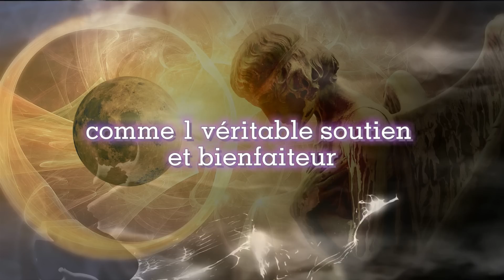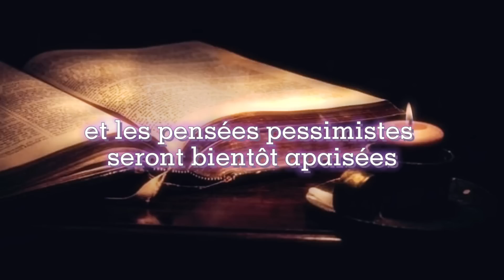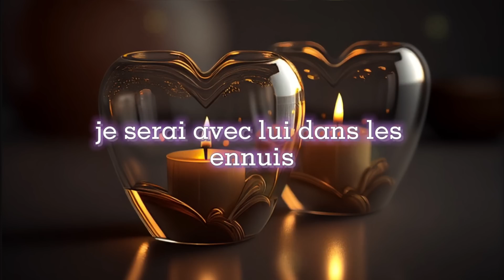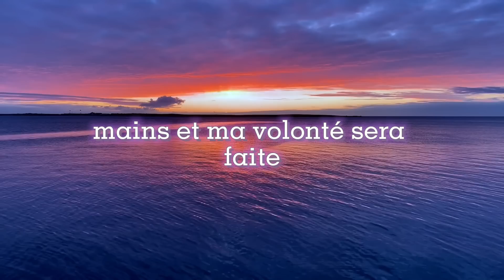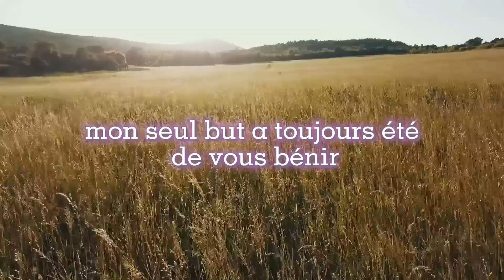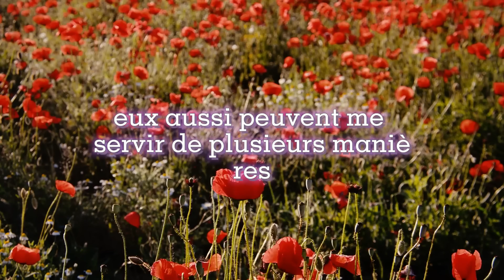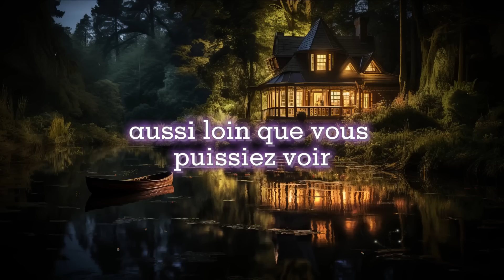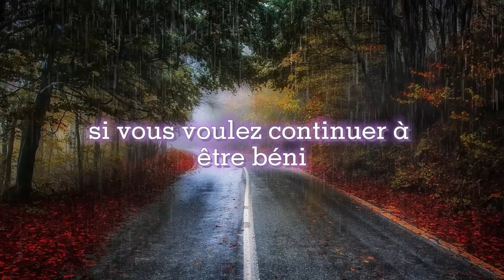Cette personne paie un prix élevé pour cela...